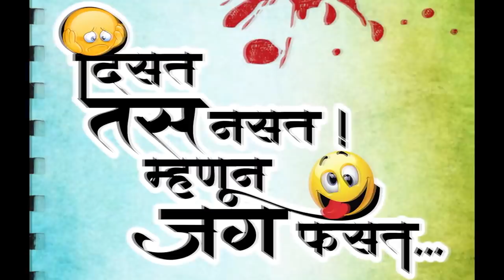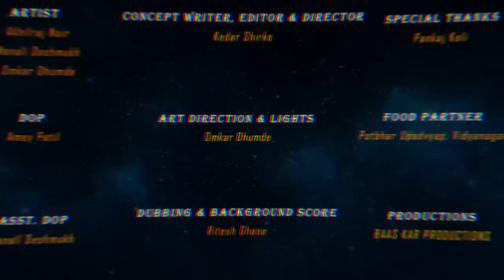Bulati Hai Magar Jane Ka Nahi | बुलाती है मगर जाने का नही || EP 02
Disata Tasa Nasata ! Mhanun Jag Fasata .

Credits:-
Artist -
Akhilraj Nair
Manali Deshmukh
Omkar Dhumde

DOP-
Amey Patil

Asst. DOP-
Manali Deshmukh

Concept Writer, Editor & Director-
Kedar Shirke

Art Direction-
Omkar Dhumde

Lights-
Kedar Shirke
Omkar Dhumde

Dubbing & Background Score-
Ritesh Ghase

Food Partner-
Potbhar Upadvyap, Vidyanagar - Alibag

Special Thanks-
Pankaj Koli

If you are our Subscriber then for them the Best Comment will get Prizes from our Productions.

Special Credits
Youtube Music